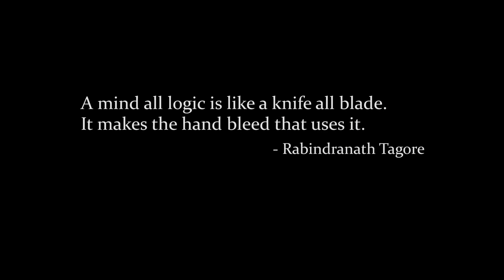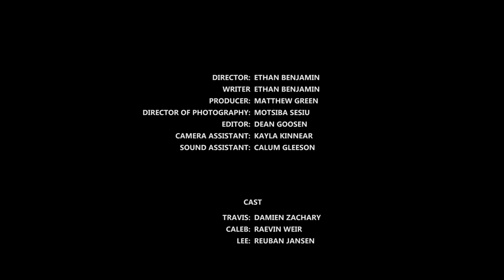Bleed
THIS FILM got me the Best Cinematographer award for 2018.
Director - Ethan Benjamin
Director of Photography - Motsiba Sesiu
Editor - Dean Goosen
Producer - Matthew Green